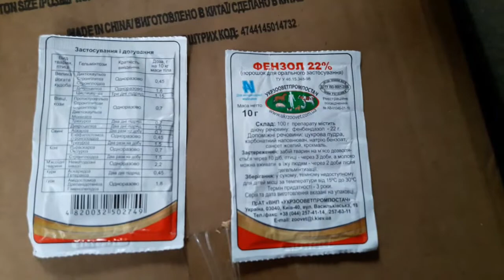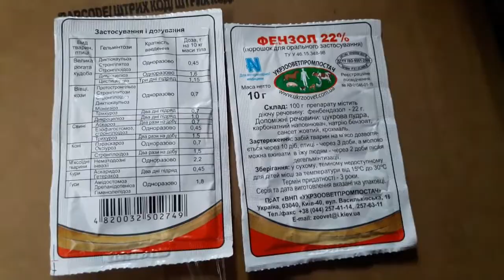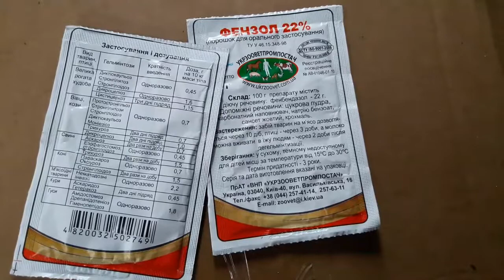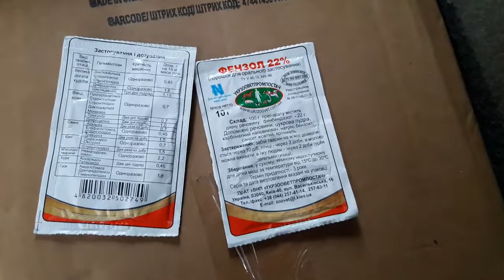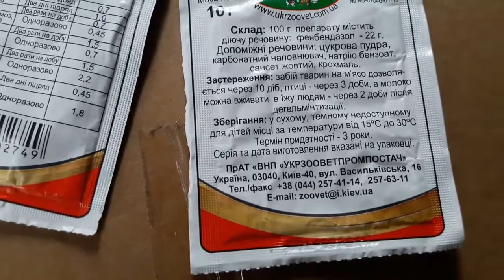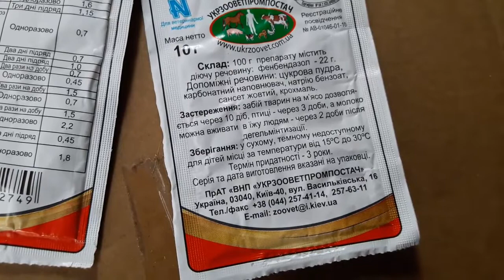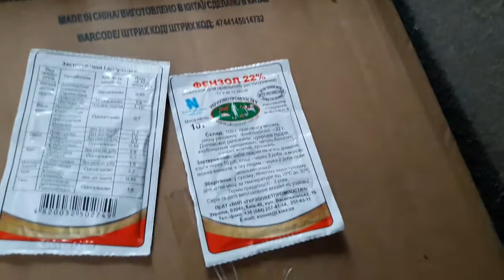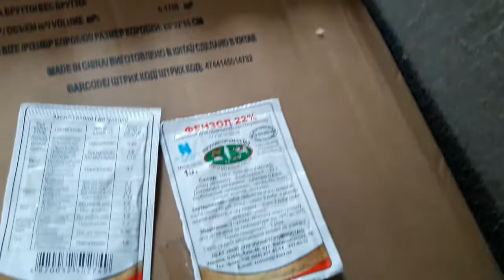Гельминты-глисты как избежать заражения суточных цыплят. Подготовить кур к инкубации.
в посылке инкуб яйцо битое
вся правда о инкуб яйце